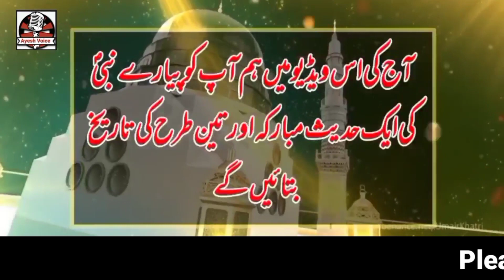Today Islamic Date | Aaj Chand Ki Tarikh Kya Hai | Islamic Calendar | Punjabi Date | 10 January 2023